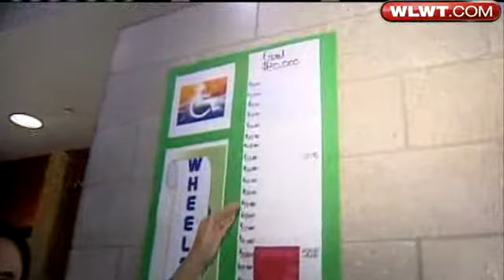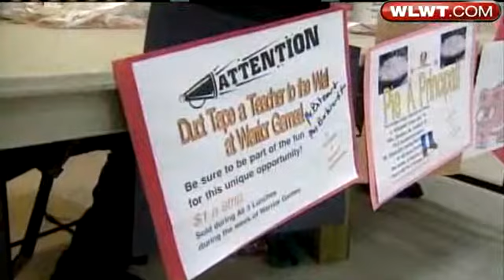Classmates Rally Around Ailing Goshen Teen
A Goshen teenager unable to walk on his own is getting some help from his friends.